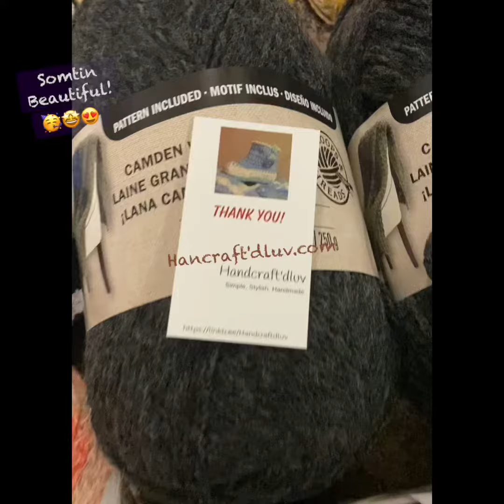makersgonnamake Colorful creative Inspiration yarn handmade Handcraftdluv.com etsyshop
The crazee 🤪🤪 life of a startup entrepreneur🙋‍♀️ Just like Paradise ! Order after Order after Order after ... !! 🥳🤩 🧶☺️

Let us help YOU create somethingbeautiful 🌷🎁💝

Visit us
Handcraftdluv.com Or our etsyshop

🎷🎷🎶 Heaven Came down : Kunle Ajayi

Handcraft’dluv🌸🙋‍♀️ I love what I do 💕😊